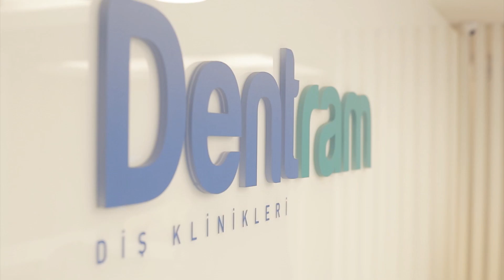Diş Eti Çekilmesi Neden Olur? - Prof. Dr. Serhat Yalçın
Diş eti çekilmesine ilişkin merak edilen soruların yanıtlarını, Dentram Diş Klinikleri kurucusu, Ağız, Diş ve Çene Cerrahisi uzmanı Prof. Dr. Serhat  Yalçın’dan öğrenin.

Dentram Diş Klinikleri, 1994 yılından beri İstanbul’da diş hekimliğinin ana branşları olan; İmplantoloji ve Çene Cerrahisi, Ortodonti, Protetik Tedaviler, Pedodonti (Çocuk Diş Hekimliği), Estetik Diş Hekimliği, Endodonti , Diş Eti Hastalıkları ve Organik Diş Hekimliği alanında hizmet vermektedir.

İstanbul’da bulunan; Bağdat Caddesi, Levent ve Acarkent şubelerimizden randevu almak için 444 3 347 numaralı çağrı merkezimizi arayabilirsiniz.